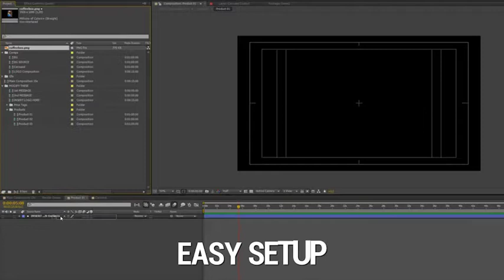Food & Grocery Shop Commercial | After Effects Template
With Food & Grocery Shop Commercial you can easily create professional looking commercials for TV, social media or display screens.
Main Features
Clean Design & Smooth Animations
FullHD 1920×1080
After Effects CS5.5 or higher
15 seconds
Full color control
100% AE – Fully customizable
Drag & Drop
This is a multi-purpose Shop-project that can be used for any type of media: restaurants, cafes, food, technics, business, product, youtube, corporate, promotion, tv, fast food and etc. You can advertise anything! Everything is made inside After Effects, so no 3rd party plug-ins needed! It is easy to use: Just drag and drop your logo and products to project. Customize the price tags and the look of your scene.
Watch Full HD examples
Fonts used in project: Bebas Neue & Roboto (Download links can be found on help-file included in the project)
Music used in the preview video:
Pictures and logos used in the preview video are from Freepik:
Pictures and music used in the preview video are not included.